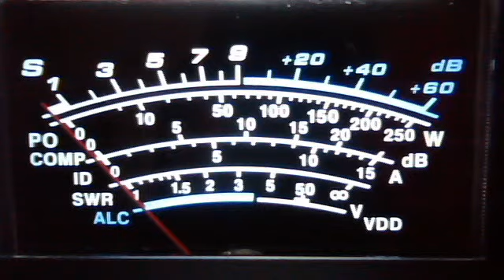fortymobile's webcam video November 5, 2011 11:55 AM